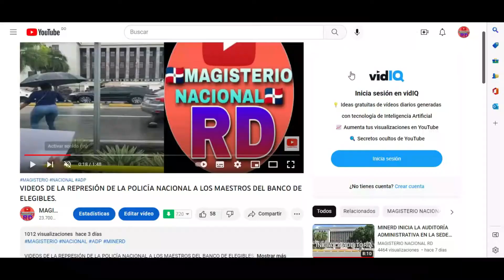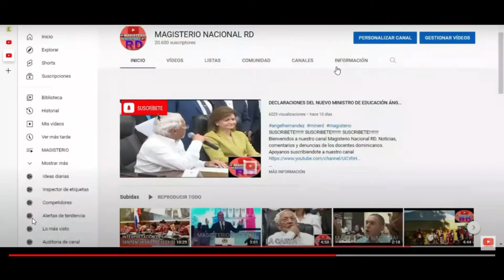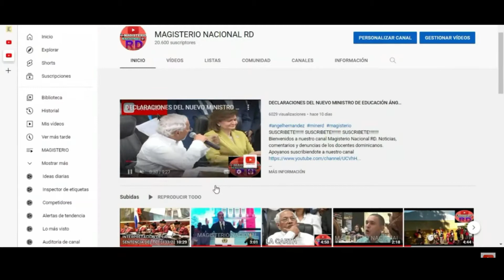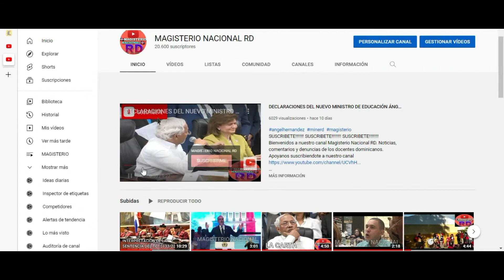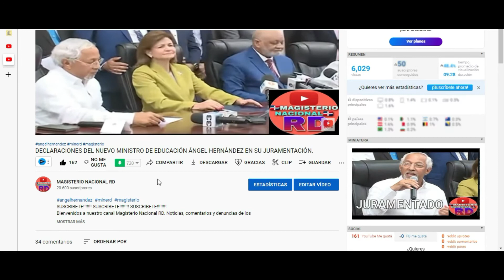REPRESIÒN DE LA POLICIA A MAESTROS QUE PROTESTABAN DE MANERA PACIFICA NO PUEDE SER PASADO POR ALTO.